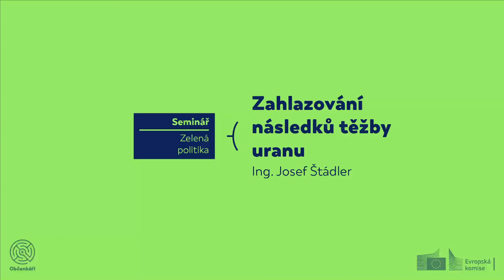Ing. Josef Štádler: Sever Čech se potýká i s následky spojenými s těžbou uranu.